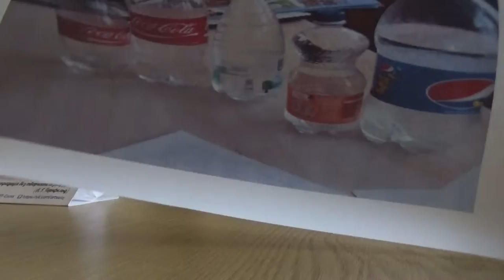Засідання комісії з питань освіти громадської ради при Житомирській ОДА, 3 березня 2017 року.Ч-2